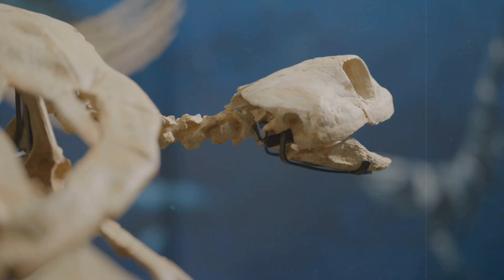Titanoboa: The Giant Snake That Ruled the Earth!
Dive into the fascinating world of Titanoboa, the giant snake that ruled the Earth over 60 million years ago! Discover how this prehistoric colossus, measuring up to 47 feet and weighing over 2,500 pounds, dominated the lush jungles of ancient Colombia. This video explores its incredible fossil discovery, revealing insights into its habitat, diet, and the ecosystem it thrived in after the dinosaurs went extinct. Learn about Titanoboa's hunting strategies, how it compares to modern snakes, and the reasons behind its extinction. Join us on this thrilling journey through time and find out what makes Titanoboa a true apex predato